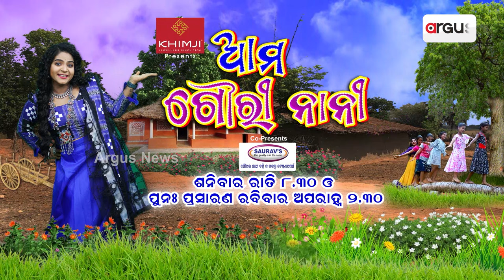Argus Special : ଆମ ଗୌରୀ ନାନୀ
ଦେଖନ୍ତୁ,ଶନିବାର ରାତି ୮.୩୦ ଓ ପୁନଃ ପ୍ରସାରଣ ରବିବାର ଅପରାହ୍ନ ୨.୩୦